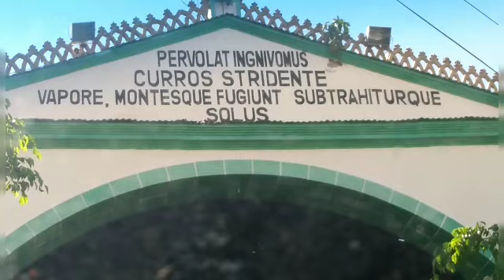FUI NA CIDADE DO EX JOGADOR VAMPETA